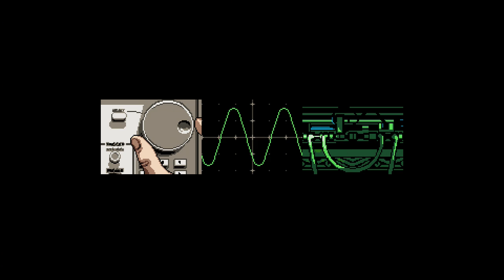Axiom Verge Gameplay - First 20 minutes (60FPS)